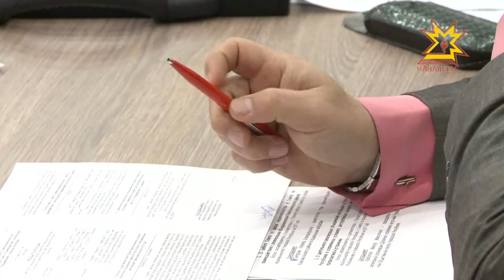Заседание Совета по делам национальностей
Наша истинная национальность - это человечество — говорил ещё в начале прошлого столетия   английский писатель Герберт Уэллс. В  современном мире, где не утихают  межнациональные конфликты,    такое определение  кажется утопией, но стремление к нему —  главная миссия каждого гражданина и государства. Как держать на пульсе жизнь религиозных объединений и содействовать их развитию  обсудили на очередном заседании Совета по делам национальностей.